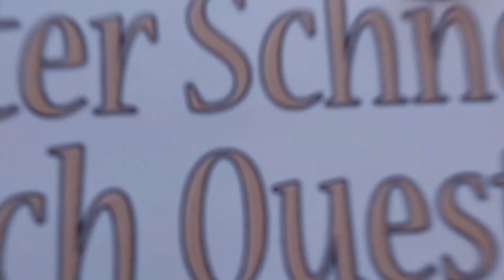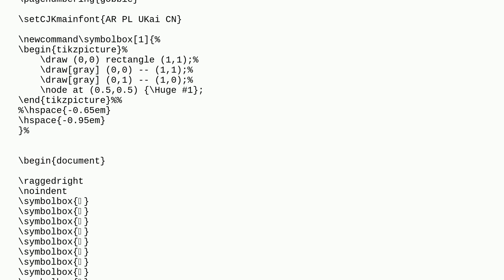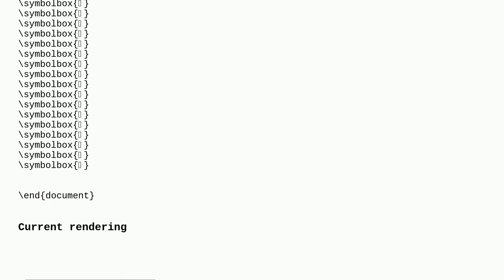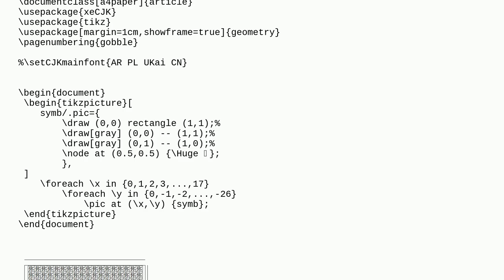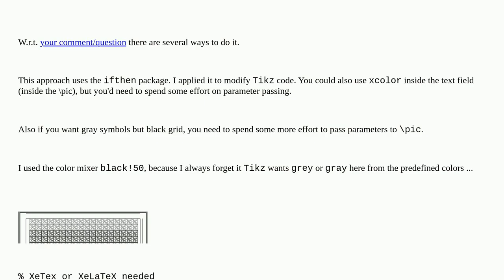Tex: Repeat a pattern until the page is filled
Repeat a pattern until the page is filled

A special thanks goes out to the community

  fill page chinese loops